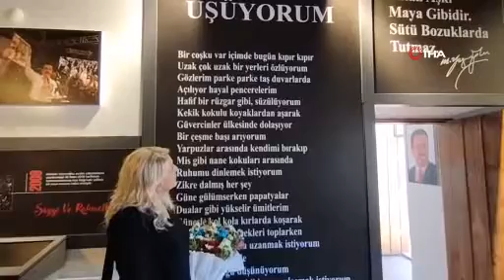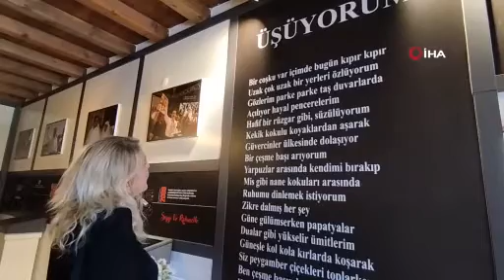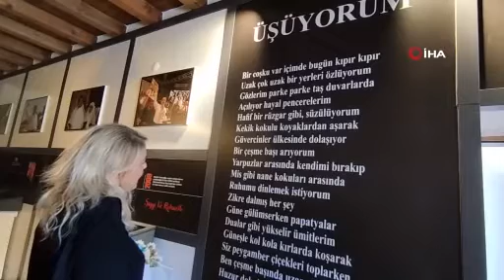Ölünce o montla gömülmek istemişti, o montun hikayesi herkesi ısıttı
Ölünce o montla gömülmek istemişti, o montun hikayesi yürekleri ısıttı